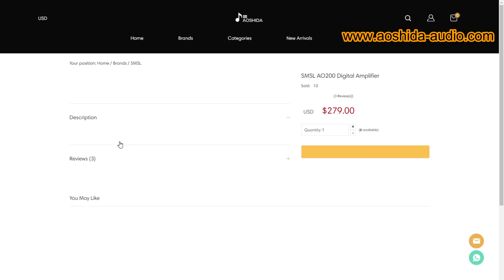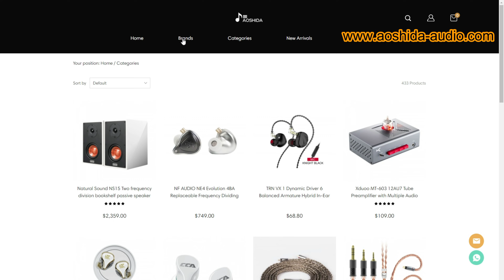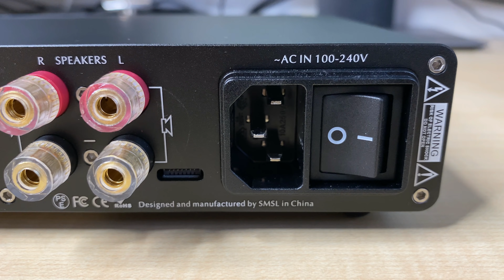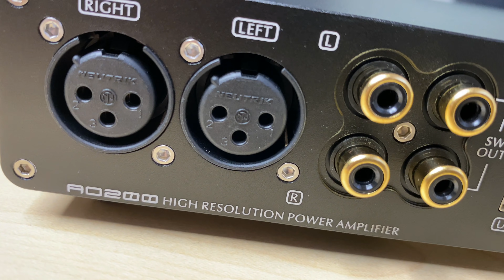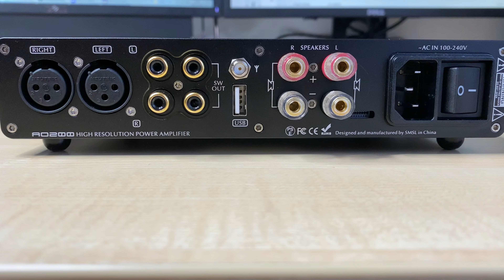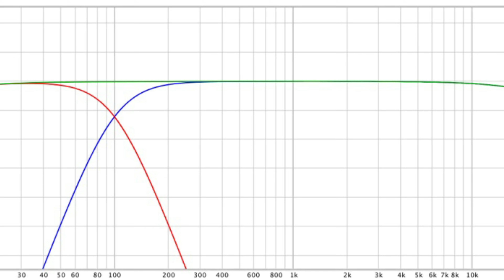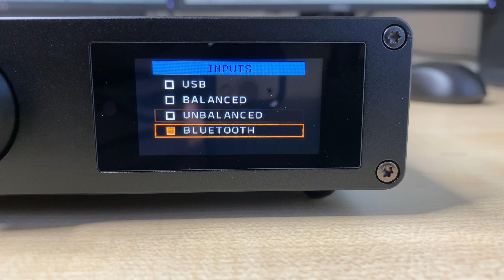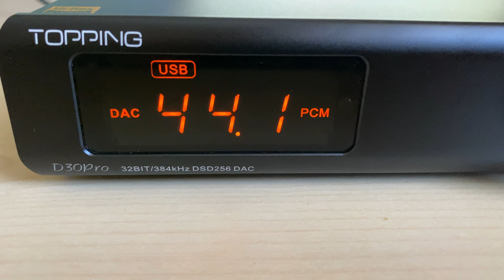SMSL AO200 integrált erősítő teszt és összehasonlítás az SMSL A6-al...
Ebben az epizódban ismét erősítőt fogok tesztelni mégpedig az SMSL AO200-as Integrált erősítőjét. Az erősítő egy nagyon jól felszerelt darabnak tűnik, sok remek funkcióval és mivel egy D-osztályú erősítőről beszélünk, ezért a teljesítménye is megfelelő lehet nagyon sokféle hangsugárzó meghajtására. Már régebb óta használok egy hasonló integrált megoldást az SMSL-től az A6 képében, ami egy nagyon szerethető hangú darab, köszönhetően az ICEPower végfok-moduloknak. Ezúttal az SMSL választása a német Infineon cég végfok IC-jeire esett, úgyhogy arra is kíváncsi leszek, hogy milyen különbség van a kettő erősítő között.

A főcím zenéjét szerezte: Patrick Patrikios. Az eredeti dal címe: Know Myself

HIFI tesztelés és összehasonlítás... A "féltudományos" megközelítés...